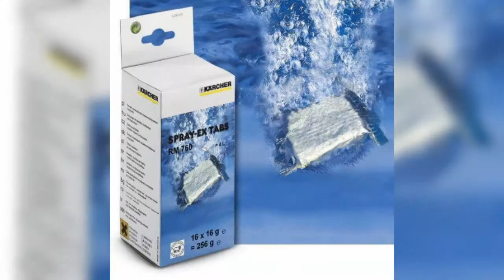Royal sjaj tepih servis - Užice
Gradski internet portal - aktuelne gradske vesti, sport, kultura, servisne informacije, noćni život, najave događaja za Užice i okolinu..

Budite sa nama :)